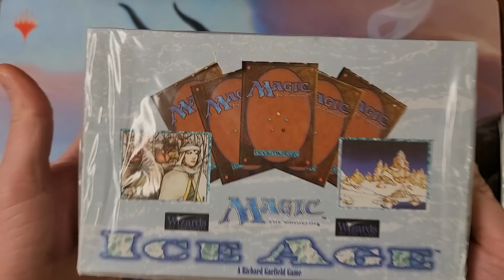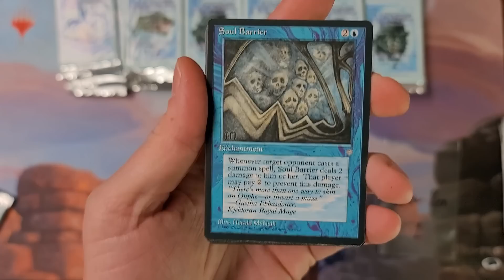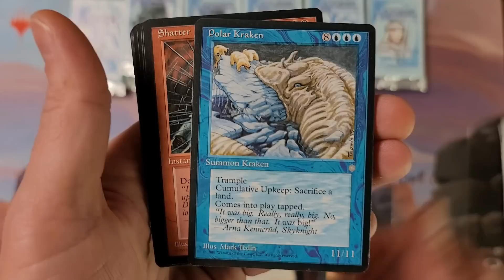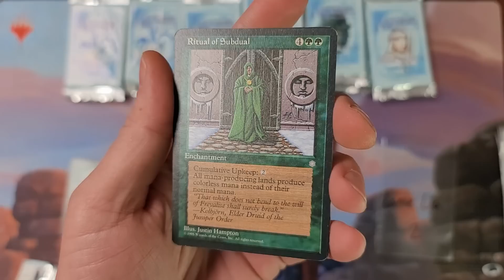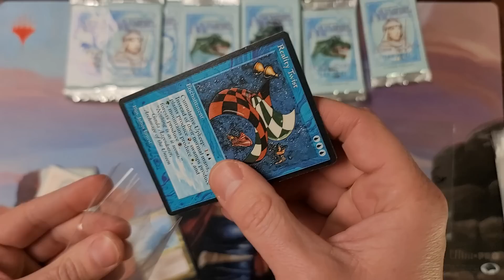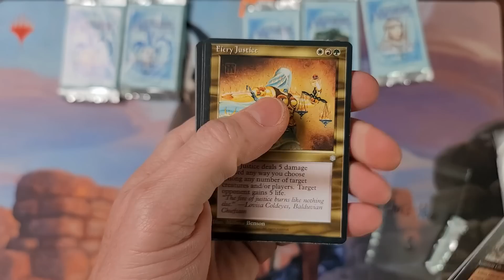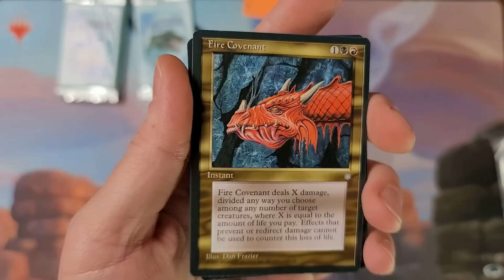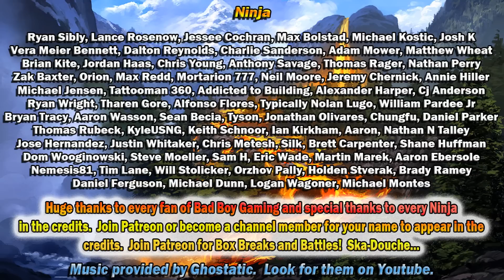Game Changer | ICE AGE Booster Box Break 50 Reserved List Cards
There are 50 Reserved List cards in ICE AGE.  Let's open a box and see how many we find.